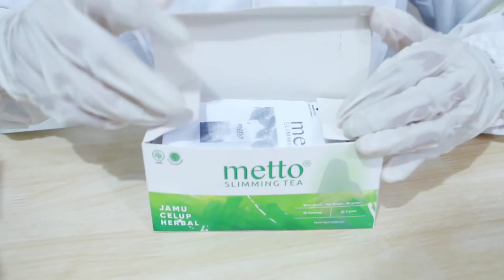Proses Produksi Metto Slimming Tea I Teh diet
Hallo dear
Mari kita simak bersama-sama bagaimana proses produksi produk metto slimming tea ya...